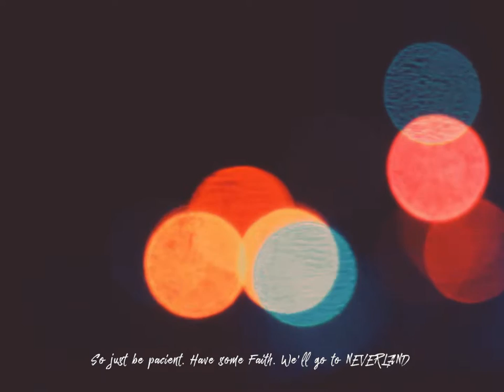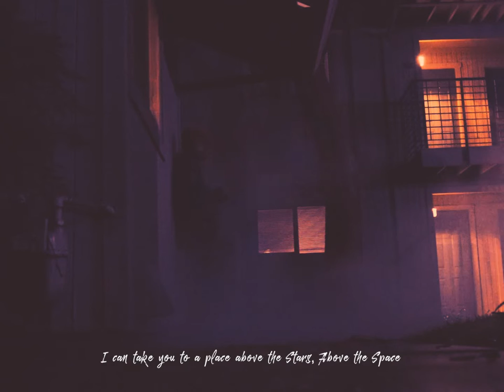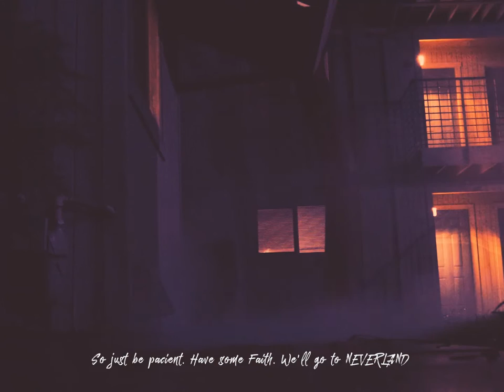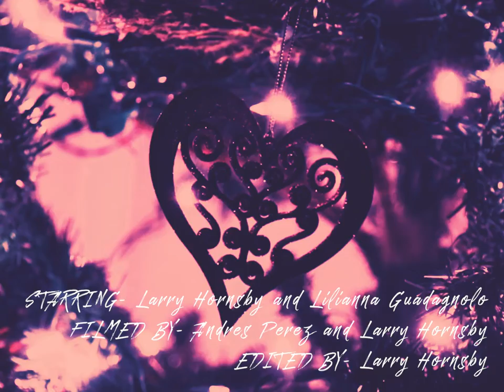222 Never Land (Lyric- LoopFilm) by Little Lamboy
222 Never Land (Lyric- LoopFilm) by Little Lamboy

Album: Ignoring the Signs
Track: 09
Artist: Little Lamboy

Lyrics:

(INTRO)
I can take you to a place that don't have hatred, no complaints, so just be patient, have some faith, We'll go to Neverland..
I can take you to a place above the stars, above the space, above the heartache, 'bove the pain and we won't Never Land..

HOOK -
X2

VERSE 1 - Maybe I feel like an eyes for an eye
Feel like a night with the guys heal my problems
Back when I smoke to get pain off my mind
Eventually started to feel like my father
Stuck in a city where too many fly
Hero/heroin can make you a hero in conscience
I done seen this like too many times
Makin' me rethink on goin to college
Better days coming just give it some time
Better days coming just stay 'way from caution -
Yellow tape, levitate 'bove and beyond
Better days coming just look up to God
and Heaven's Gates open to you and you'll find
Better ways takin' your time on your fall an
Savin' your energy before you Climb!

HOOK -
X2

VERSE 2 -
The world Ian't never love me..
The world ain't never love me..
I've been living on a Rainbow
I've been feeling fine aight..

I just, I just need some time aight
Ain't no murder on my mind aight
I'm just tryna make it right aight
What am I gonna say to God?

She told me I can make the law
You can have me when you want
You can have me any night aight
Then she hit me with a pause

Let's make a movie, make a movie baby
In the end it's gone be what we choose
Everything is on the line aight
So tell me 'bout it what you gonna choose?

Sighs "I wanna Be with You."

HOOK -
X2

Hope!

Filmed by Andres Perez and Larry Hornsby
Edited by Larry Hornsby